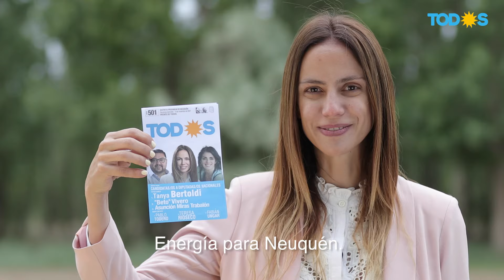Tanya Bertoldi | Energía para Neuquén